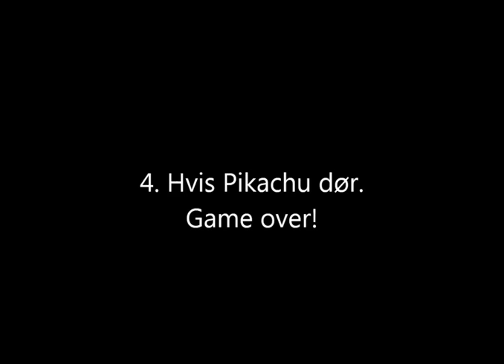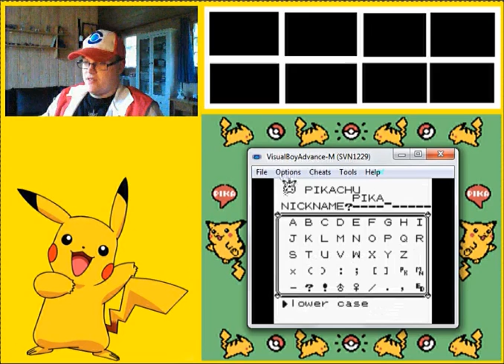Pokemon Yellow Pikalocke episode 1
Dette er min nye Nuzlocke serie. En god klassiker.